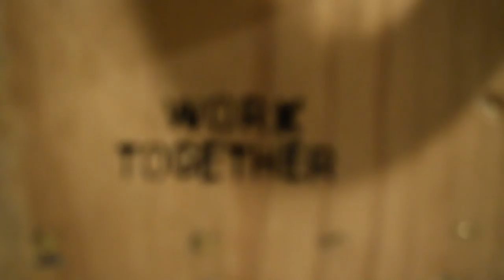WORK TOGETHER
WORK TOGETHER is intended to encourage people to work together, and rewards them for doing so by playing a sound that is more than the sum of its parts.

WORK TOGETHER is an audio installation built from recycled furniture, broken bicycle wheels, an old speaker, and an Arduino Nano.

The speed of the wheels is detected by small momentary buttons which are hit by pieces of rubber on the wheels. The Arduino figures out how often this happens and generates a tone. Each wheel has it's own tone, and if both are spun together, the Arduino puts out a big chord. These signals are manually bit-banged out of the Arduino, run through a tone knob (pot+filter cap) and then amplified by an LM386 chip, which powers the speaker. All of this runs off a 9V battery.

Please note: The circuit+code is not working properly yet, and this video is actually a lie. The tones in this video were generated on a Yamaha SK-10 and played through the speaker in the installation, and were added in post. This video serves as a proof-of-concept as well as a demo run for the final finished installation.